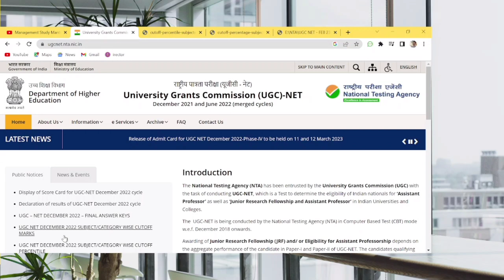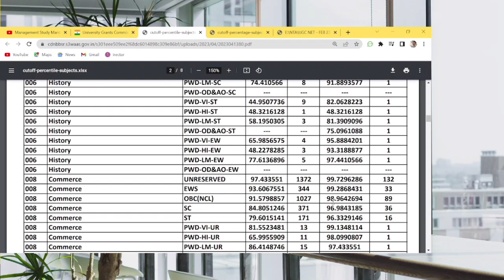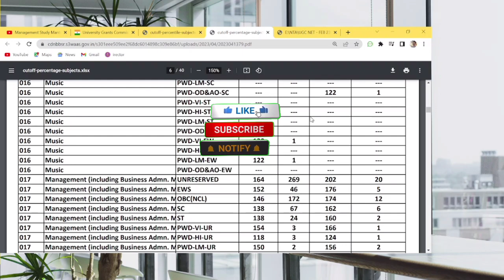🔥 Breaking Update! UGC-NET RESULT 2023 OUT! know your Cut-off & Percentile! By Afzal sir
Join me live for free class for NTA UGC NET/JRF & others Management exam preparation, for latest update join me at telegram.

*Online classes

*Study material

*Current affairs

Keys :-

I have started this channel on YouTube. I will be more than happy if even a single person would get benefited from this small effort.